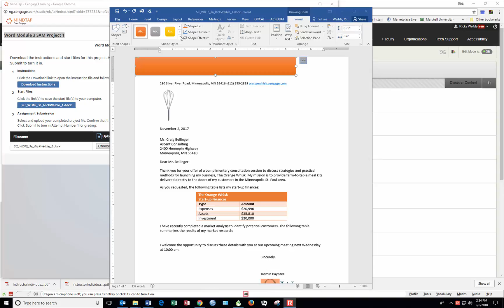Word Project 3